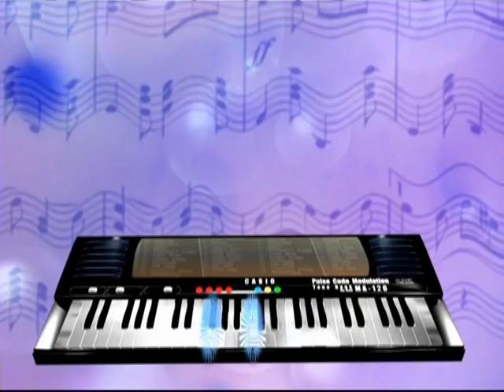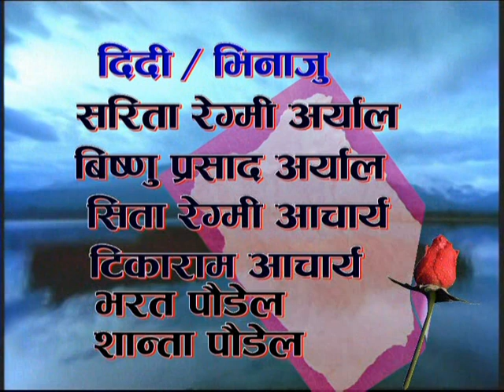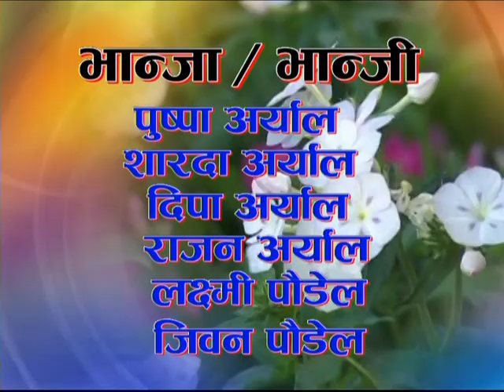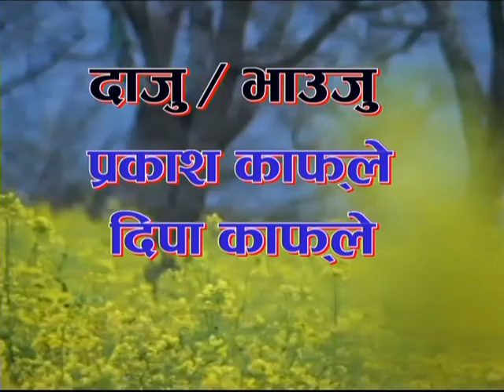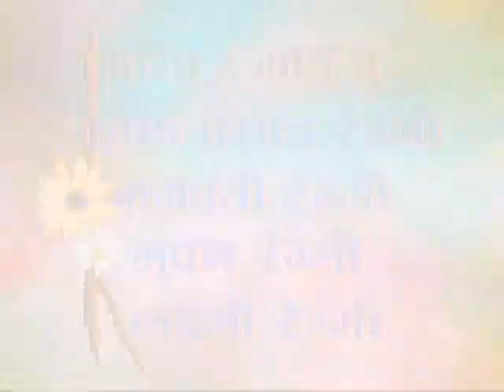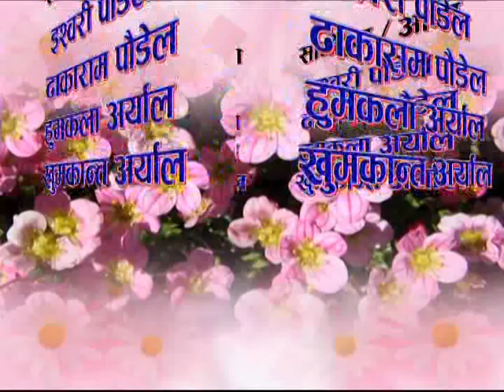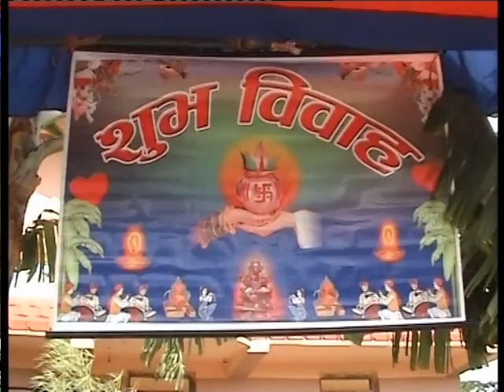Shambhu Regmi wedding with sarala kafle part 1